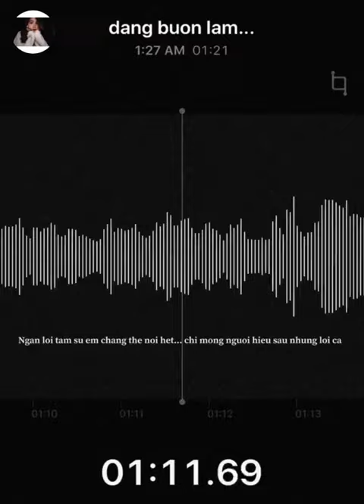Hanh Lang Cu (Long Nón Lá) (Voice: Huy Vac) - Nguồn : RVUG